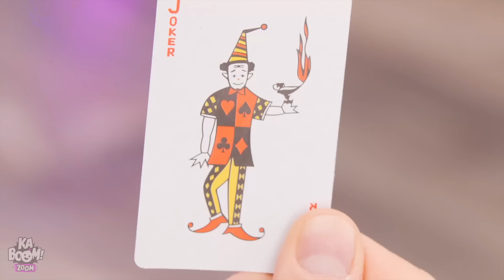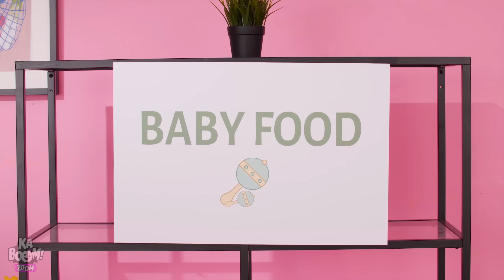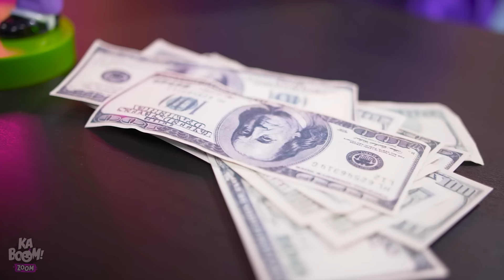БЕРЕМЕННЫЕ СУПЕРГЕРОИ || Смешные ситуации с беременностью! от KABOOM ZOOM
Любая беременная женщина или любая мама уже герой! Но что, если бы супергерои были беременны? Когда вы ждете суперребенка, суперзабавные ситуации во время беременности гарантированы! Давайте посмотрим, через какие неловкие моменты и забавные ситуации проходят наши беременные супергерои! Russian, вас ждут еще более забавные ситуации!

Если вам понравился ролик, то посмотрите ”КАК ПРОНЕСТИ СЛАДОСТИ на НОВОГОДНЮЮ ВЕЧЕРИНКУ! Веселые рождественские трюки от KABOOM ZOOM RUSSIAN!”

РОЖДЕНИЕ СУПЕРРЕБЕНКА
ЗАНЯТИЕ ЙОГОЙ СУПЕРГЕРОЕВ
ДЕТСКИЕ ИГРУШКИ БЭТМЕНА
БЕРЕМЕННАЯ И ГОЛОДНАЯ
УЗИ СУПЕРГЕРОЕВ
РАССКАЗАТЬ ДЖОКЕРУ О БЕРЕМЕННОСТИ
РЕБЕНОК И МОЛОКО
КАЧЕЛИ СУПЕРГЕРОЯ
РАССКАЗАТЬ БЭТМЕНУ О БЕРЕМЕННОСТИ
ГОРОД ЗОВЕТ БЭТМЕНА
ИГРУШКИ БЭТМЕНА
ДЕТСКАЯ ЕДА
МЕНЯТЬ ПОДГУЗНИКИ

Продюсеры и Творческая Группа не делают никаких заявлений и не дают гарантий в отношении точности, применимости или соответствия содержания этого видео. Это видео было сделано исключительно в развлекательных и информационных целях. Если вы хотите применить идеи из  этого видео, вы берете на себя полную ответственность за свои действия.

Продюсеры и Творческая Группа этого видео не несут ответственности за любой ущерб или убытки, возникшие в результате использования данного видеоматериала.

Все продукты и названия компаний, показанные в этом видео, являются товарными знаками™ или зарегистрированными товарными знаками® их соответствующих владельцев. Их использование не подразумевает какого-либо одобрения с их стороны.